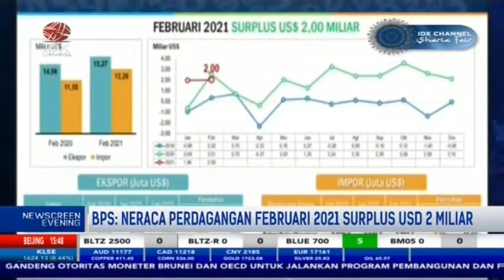NERACA DAGANG FEBRUARI 2021 SURPLUS USD2 MILIAR